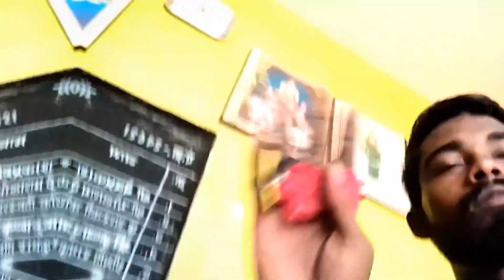मेरा पहला Vlog Reena ke स्कूल का 😁 || my First Vlogs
My First Vlogs 😘 | My First Vlog On School

आप सभी का आभार मेरे चेनल में आप सभी का स्वागत है🙏🙏

मैं आपका दोस्त राहुल सूर्यवंशी
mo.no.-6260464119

first blog kaise banaye
my first vlogs from School
myfirsvlog
myfirstvlogfromschool
My First Vlog
youtube me mera first vlogs
youtube me video Kaise banate hai
blog kaise banaye
vlogs kaise banaye 2024
New Vlogs Viral tricks
YouTube me video viral tricks 2024

😰😰Please Guyse support me 🙏🙏

thank you all YouTube family 🙏🙏